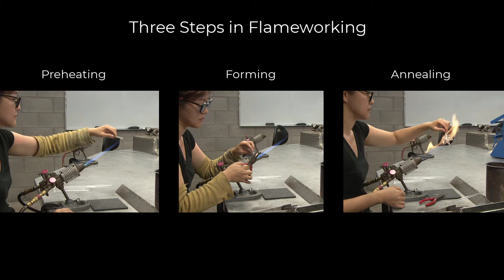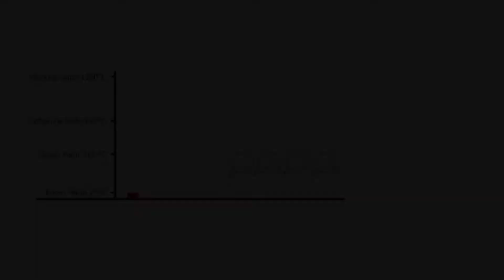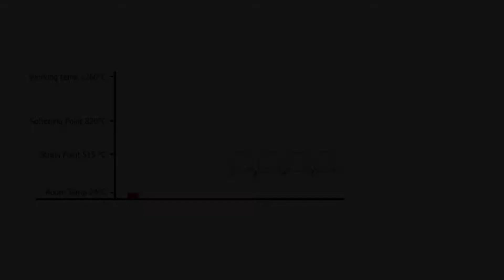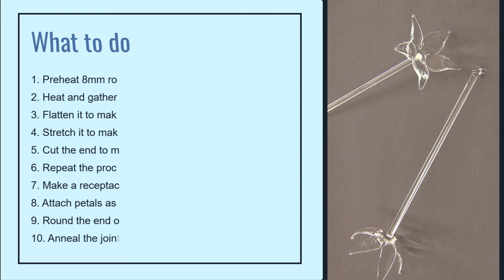Intro to Cold/Warm Glassforming - Flameworking 2. Preheating/Annealing, Flower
Flameworking
- Preheating/Annealing
- How to make a 5-petal flower